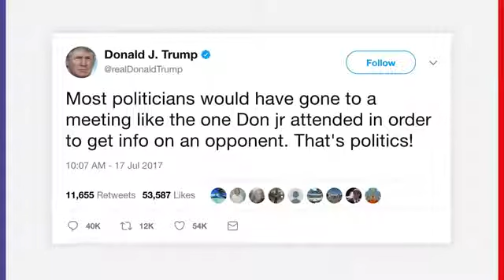The Resist Ance